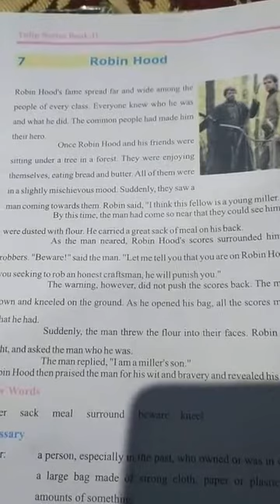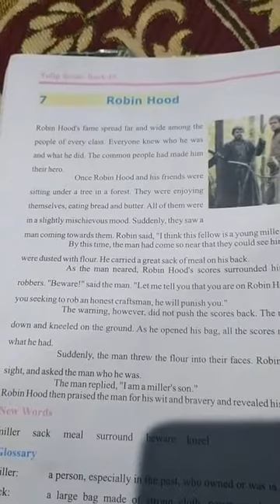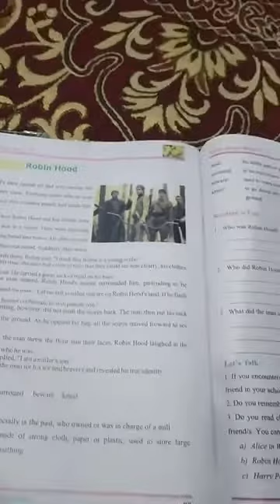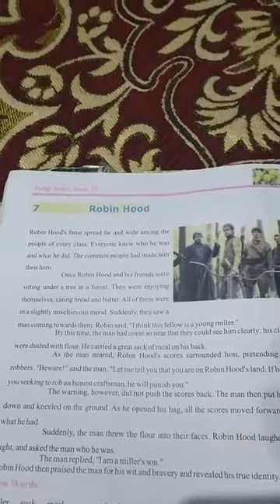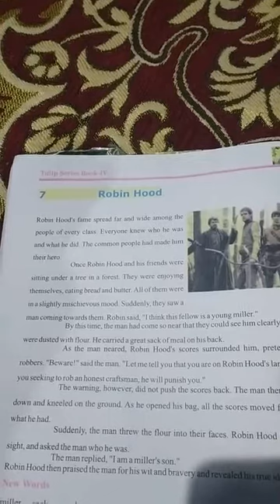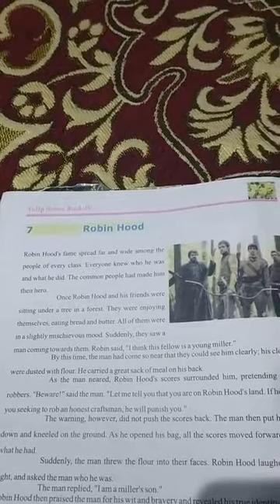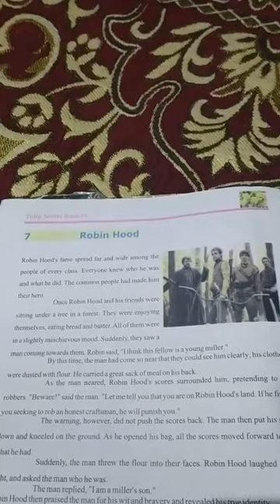Lecture by K M Rather for class 4th eng